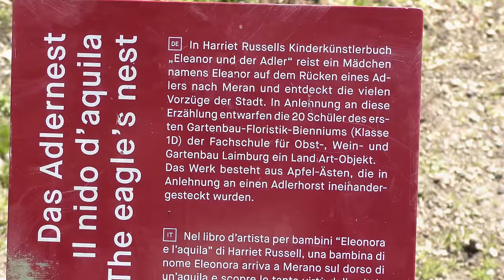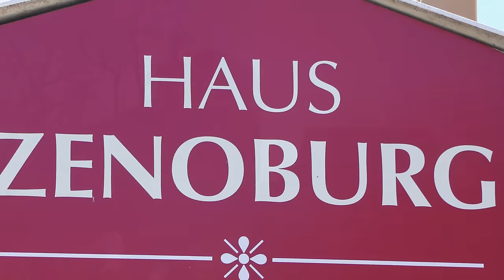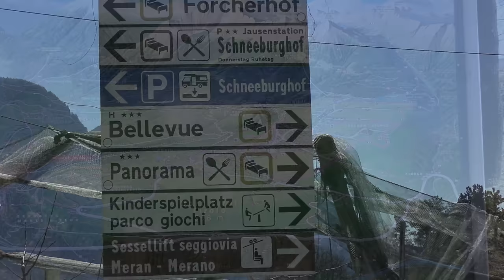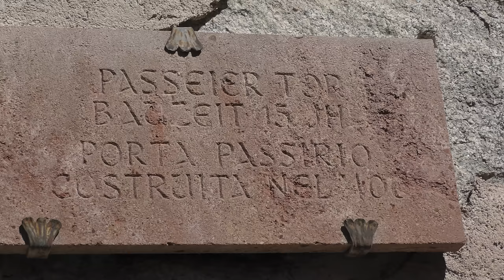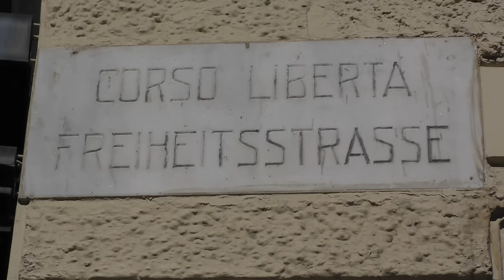Südtirol: Rundgang in Meran und Dorf Tirol am 19.03.2016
Nach zwei Wochen Trainingslager mit Rennrad und Ski alpin in Südtirol nun ein Ruhetag zum Genießen: Frühling in Südtirol voller Entspannung...